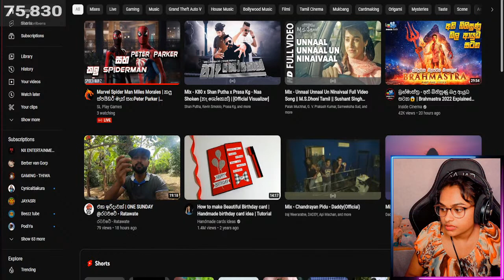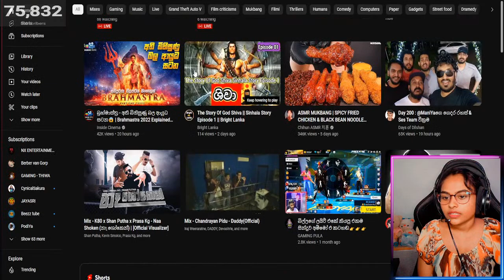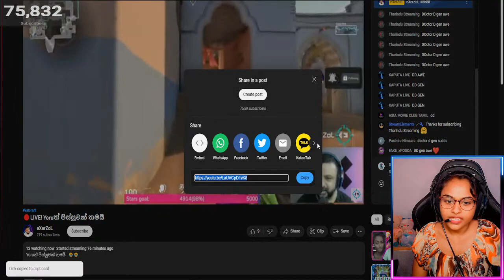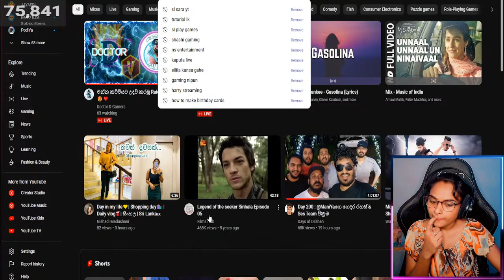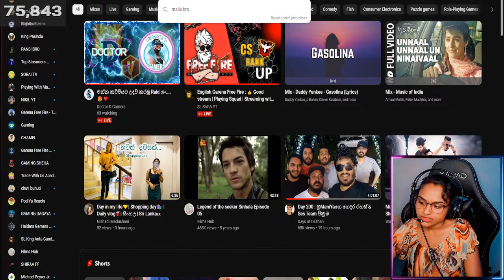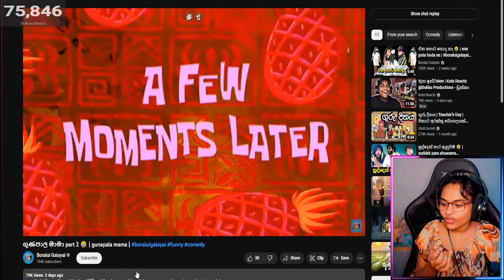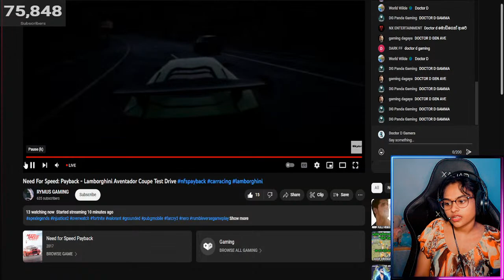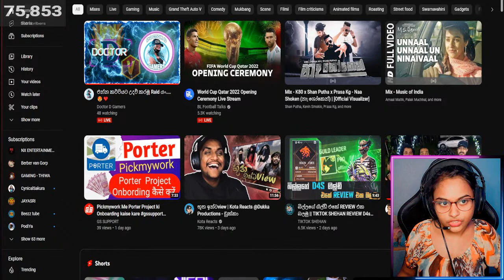එන්න කට්ටියට උදව් කරමූ Raid යං....😍❤️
Doctor D Gamer Is Live / කට්ටිය එකතු වෙලා Live එක බලමූ / FB & YT Share කරලා Support එකක් දෙන්න 😍😊😘

membership active & supper chat active .. කට්ටිය එකතු වෙලා membership අරන් support එකක් දෙන්න ආදරෙයි හැමෝටම..❤️❤️

ᛡ NickName : DoctorDGamer
ᛡ Region : SINGAPORE
ᛡ Songs I Use :
ᛡ this video about :
ᛡ Channel Links ;

Thank You For Your Support ❤️❤️❤️

© Copyright by DOCTOR D GAMER ✓
we allow anyone to make reaction videos but the video must remain branded under DOCTOR D GAMERS (with our channel link) in the description box.